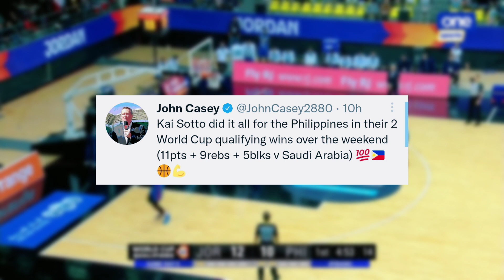Lakas ni Kai! muling KINABILIBAN ng Isang Sports COMMENTATOR sa Australia